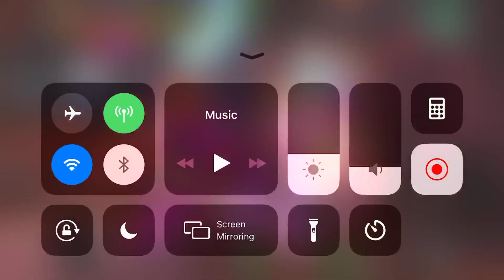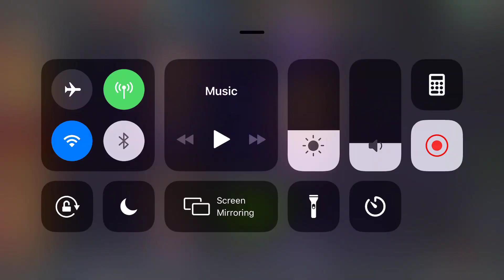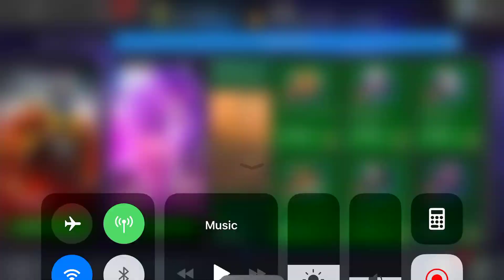Act 6.1.5 Path 10/10 - Marvel Contest of Champions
10th lane out of 10 for Act 6 Chapter 1.5

Subscribe for more awesome Channel Marvelous which is run my Mustafa Awais for Marvel Contest of Champions Content + Gameplay and for other iOS Gaming Content! for any help contact at LINE : Awais327